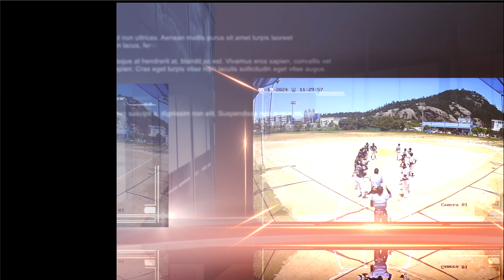2024 05 19 MBSA 2 2 워리어스 vs 해신